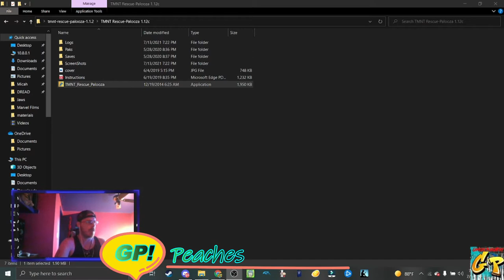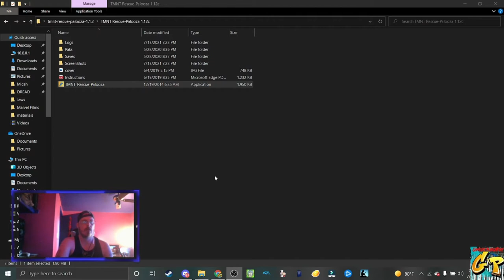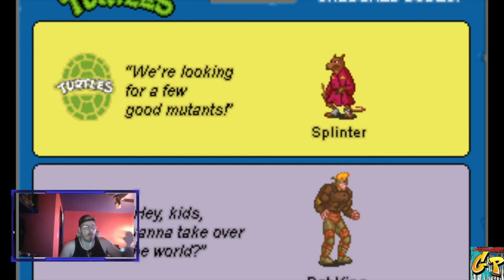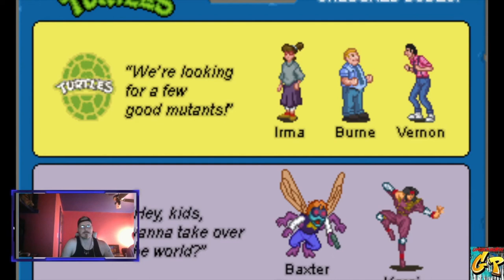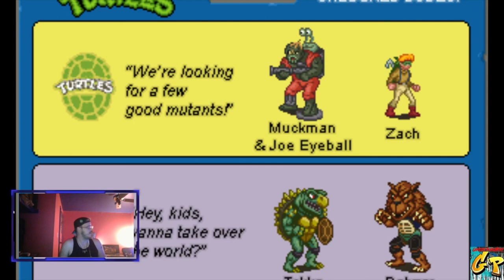TimeWarp TMNT Rescue Palooza Fan MADE with Rc Stylez and Gp Crew